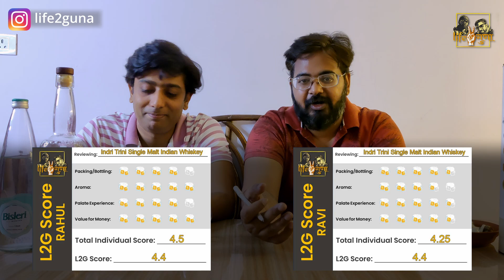Indri-Trini Whisky Paired with Creamy Mutton Meatballs: A Match Made in Heaven!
We just paired the smooth, smoky notes of Indri Trini single malt whisky with the richest, creamiest mutton meatballs you've ever tasted, and let's just say...

This is the ultimate COMFORT FOOD & WHISKY pairing you NEVER knew you NEEDED!   Foodies & whisky lovers, get ready for a tastebud explosion you won't forget!  ➡️  Click to see the full recipe & review now!

Cheers!!!

00:00 Intro.
01:59 Mutton Meat balls (Chakhna)
05:27 Reviewing Recipe
06:11 About Indri (Brand History, etc.)
13:01 Colour, Nosing & Taste
21:44 L2G Rating
Tasting Glass Purchase links:
Dartington Crystal Premium Tasting & Nosing Stem Glass, 190ML:

Dartington Whisky Experience Glass:

The Dram Club Whisky Nosing Glass:

Brilliant - Tasting and Nosing Scotch Glass on a Short Stem, Set of 2:

The WEE Glencairn Crystal Whiskey Glass, Set of 12:

Original Glencairn:
Glencairn Whisky Glass, Set of 4 in One Gift Box:

Glencairn Glass Whiskey Glass, 6 fl oz

Champagne Flute:
Luxury Crystaline Touch Champagne Flute

Crystalware Crystal Champagne Flute

Wine Glass:
STAR WORK Whiskey/White Wine Glass

Beer Glasses:
Muldale Craft Beer Glasses Set

The purpose of this channel is not to support or encourage underage drink but to provide knowledge of the products we consume. This channel is to strictly entertain and inform people about products available in the market. We are strictly against underage drinking and do not support it all. You must be of the legal drinking age to access the contents of this video. The opinion being delivered in the video it's personal.

life2guna
life 2 guna
chakhna recipe
easy chakhna
chakhna with drinks
what is the best chakhna while drinking whiskey